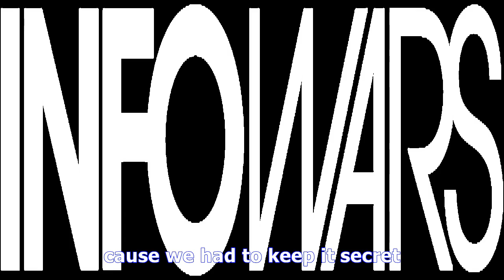North korean defector reveals torture and 'hell’ he endured for being christian - TV ANNI